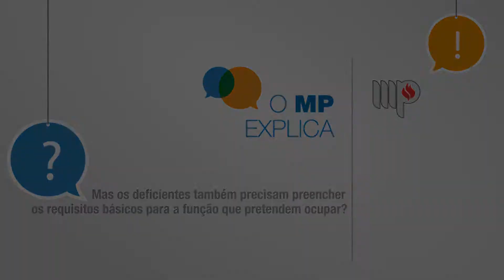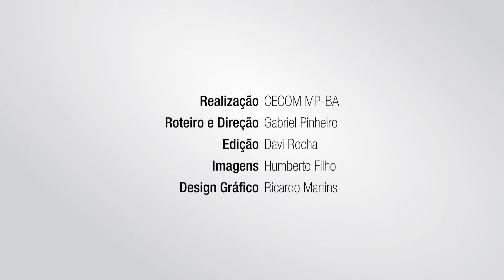Pessoas com Deficiência: Direito ao Trabalho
A promotora de Justiça Silvana Almeida fala sobre o direito ao trabalho das pessoas com deficiência.